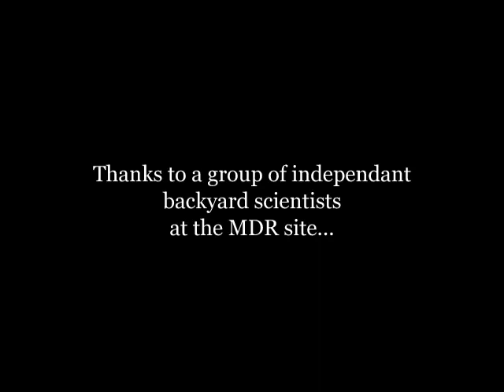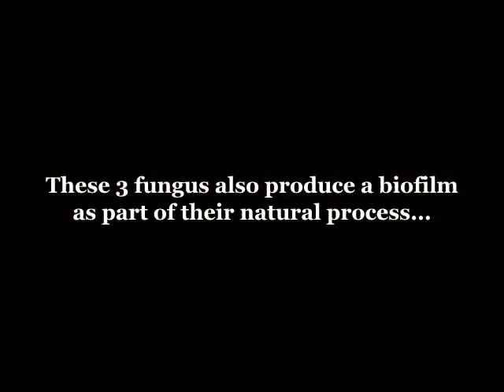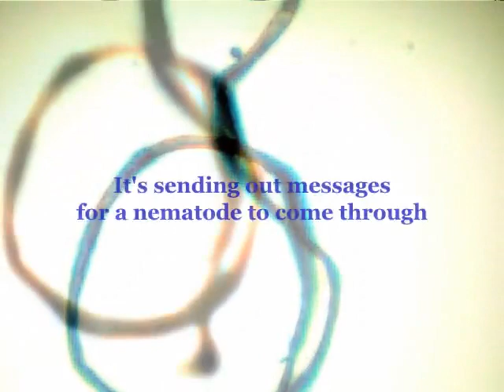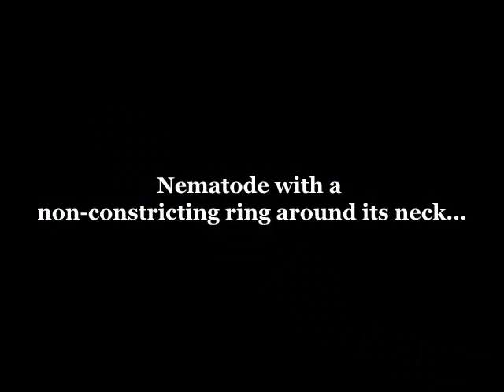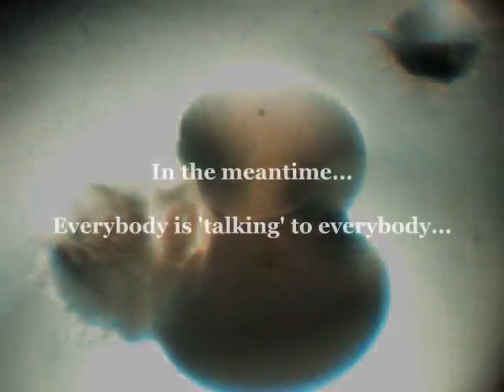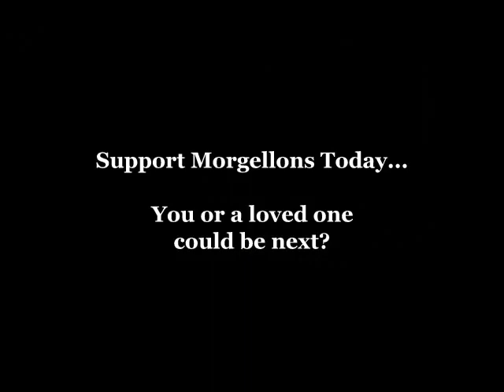What is Morgellons The Mystery is Being Solved